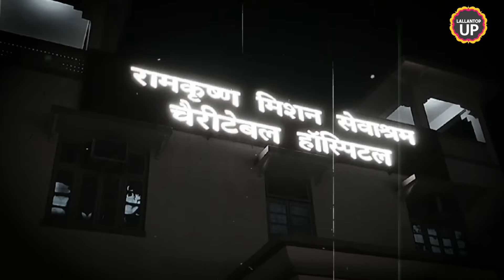देर रात Premanand ji Maharaj को जाना पड़ा अस्पताल, डॉक्टर ने क्या बताया? Vrindavan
On 12th April, spiritual guru Premanand Ji Maharaj's health suddenly deteriorated. After which he was taken to the hospital. And within some time he got discharged. What happened to Premanand ji due to which he had to go to the hospital? Watch the video to know this.